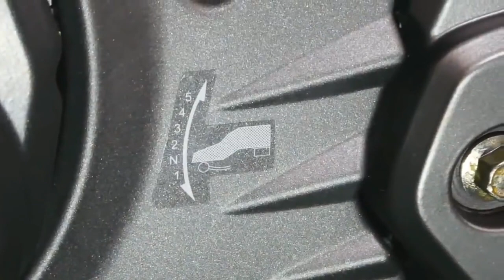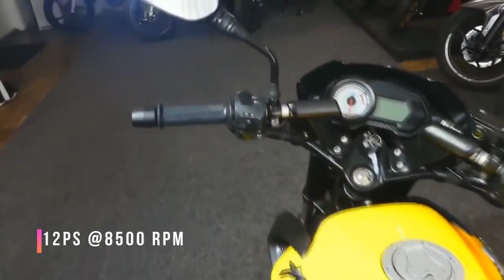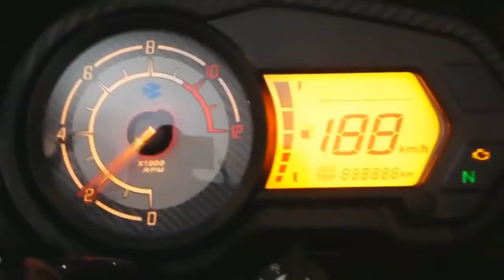PULSAR NS 125 UPCOMING BAJAJ MOTORCYCLE -2019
Hello RIDERS,
Here I am back with another video.
Looking into demand of Indian riders, Bajaj is coming up with its smallest NS motorcycles. The Pulsar NS125.
This motorcycle will replace pulsar 135LS, and will become priority over pulsar 150, because pulsar 150 and pulsar 180 are no longer in Riders first choice, as the look retro with same age old design.
Pulsar ns125 will launch in INDIA around September or August this year.
We are eagerly waiting for this baby NS125.

Video By -Rich India Moto